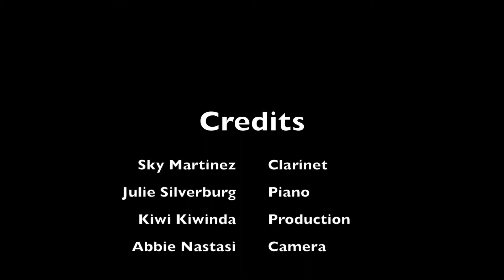Mini Suite from Scherazade